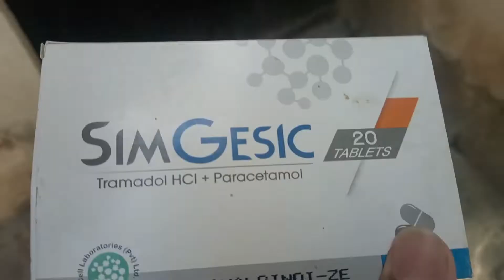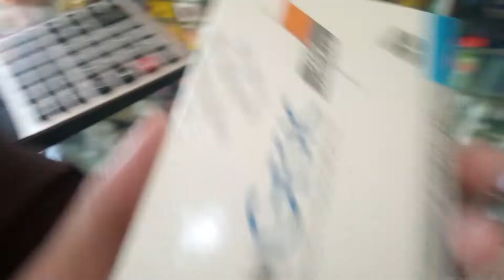Itni bari Break ky baad ham waapis aa gy 🥳/ Ahmed Shakoor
Salaam !!

Aajao !